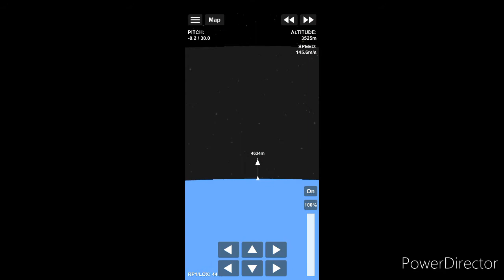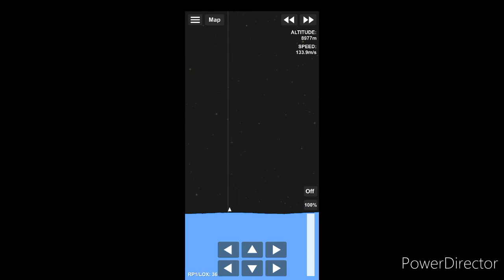SN9 Flight Test, but this is succesfully | SFS 1.5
Very sorry for audio quality!